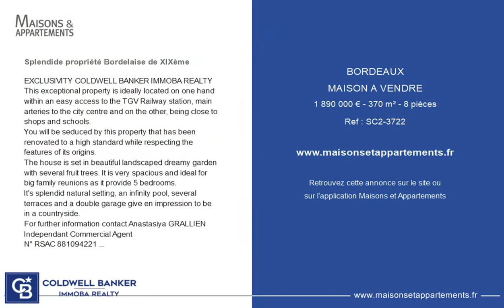BORDEAUX - MAISON A VENDRE - 1 890 000 € - 370 m² - 8 pièce(s)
Référence : SC2-3722

Splendide propriété Bordelaise de XIXème

EXCLUSIVITY COLDWELL BANKER IMMOBA REALTY
This exceptional property is ideally located on one hand within an easy access to the TGV Railway station, main arteries to the city centre and on the other, being close to shops and schools.
You will be seduced by this property that has been renovated to a high standard while respecting the features of its origins.
The house is set in beautiful landscaped dreamy garden with several fruit trees. It is very spacious and ideal for big family reunions as it provide 5 bedrooms.
It's splendid natural setting, an infinity pool, several terraces and a double garage give en impression to be in a countryside.
Independant Commercial Agent
N° RSAC N° RCP

Cette annonce vous est proposée par l'agence Coldwell Banker Immoba Realty Bassin d'Arcachon

|2685825|